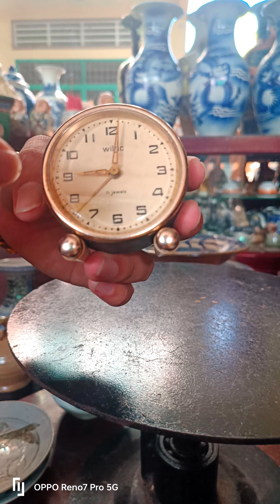GL đồ xưa,cũ 17/5/23.ZL:0826252052.Chúc Quý Cô Bác A/C Nhìu sức khỏe và hạnh phúc !